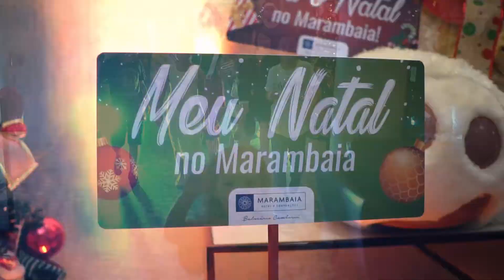Chegada do Papai Noel no Marambaia @ Neves Films